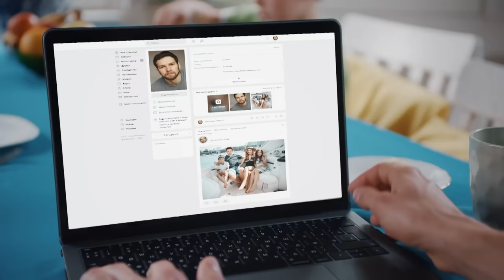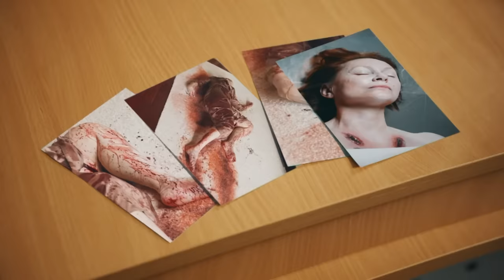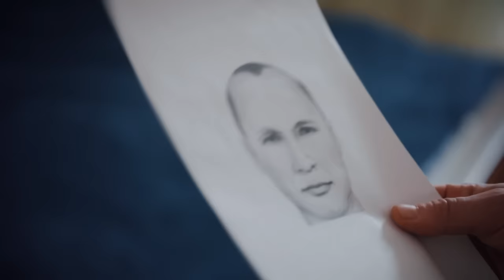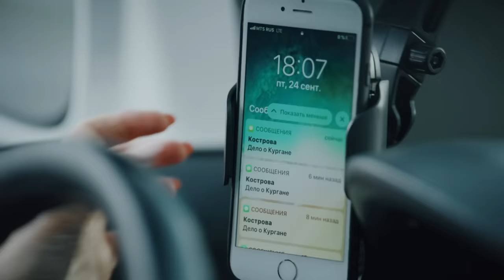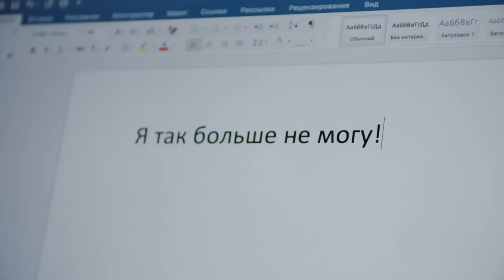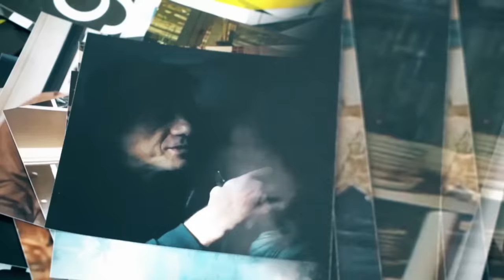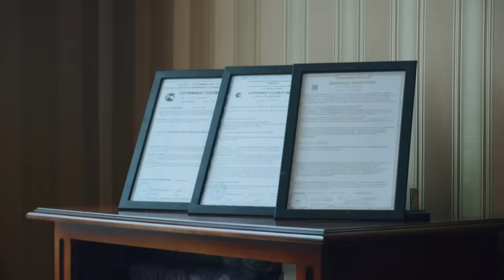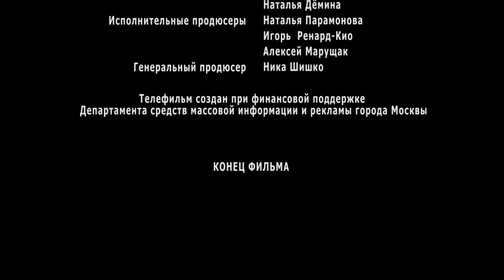MIENTRAS LA ESPOSA ESTÁ EN EL TRABAJO, EL ESPOSO ALFONSO HA ENCONTRADO UNA NUEVA AMANTE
Únete a Natalia Lastochkina en este emocionante vídeo de YouTube. Natalia, una ama de casa ordinaria, estaba ocupada con los asuntos familiares, cuidando de sus hijos y su esposo. Estaba feliz con su vida y no planeaba cambiar nada.

Sin embargo, las circunstancias la llevaron por un camino diferente. Ante la dificultad de encontrar trabajo para su esposo, Natalia decidió volver a su antigua profesión. Pero hay un pequeño detalle en esta decisión aparentemente lógica: antes de casarse, Natalia era investigadora de policía, lidiando con diversos delitos. Ahora, como ama de casa, se siente fuera de lugar en el duro mundo de las fuerzas del orden, donde la sangre y la crueldad son moneda corriente.

Cuando Natalia retoma su trabajo como investigadora, le asignan resolver un asesinato. Sus colegas se burlan de ella, pensando que una ama de casa no pertenece a la policía. Y Natalia misma no está segura de querer cambiar su delantal por un uniforme policial.

Descubre cómo Natalia se enfrenta a este desafío en este fascinante vídeo de YouTube.

El Sentido de la Verdad
¡Bienvenidos al canal de YouTube donde las emociones y los lazos familiares se entrelazan en cautivadoras historias! Sumérgete en el maravilloso mundo de las películas familiares, melodramas sobre niños y dramas familiares que te harán reír, llorar y reflexionar.

Aquí encontrarás una selección de películas cuidadosamente elegidas que exploran los desafíos, alegrías y conflictos que surgen en el seno de una familia. Desde conmovedoras historias de amor y amistad hasta luchas internas y reconciliaciones, cada película está diseñada para tocar tu corazón y conectarte con los personajes de una manera única.

Únete a nuestra comunidad y déjate envolver por la magia de las películas familiares, melodramas sobre niños y dramas familiares. ¡Te prometemos que cada historia te dejará con el corazón lleno y la mente abierta!